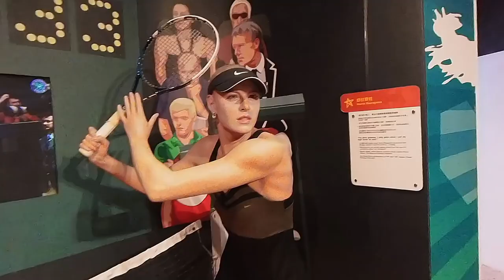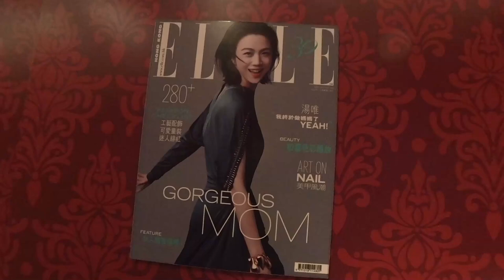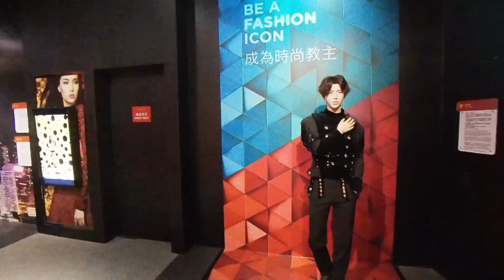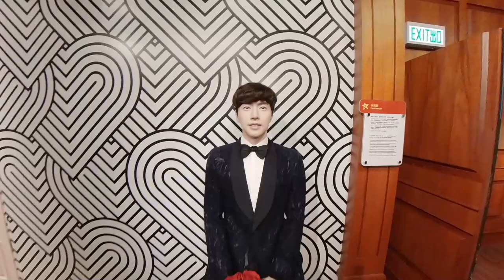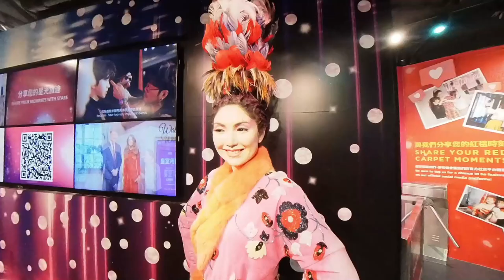【香港必去景點 全部世界級巨星】香港杜莎夫人蠟像館 Madame Tussauds Hong Kong 好多假明星｜香港假日好去處推介｜情侶打卡必去景點｜香港最佳打卡好去處【廣東話｜中文字幕】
👇章節 :
00:00  本集精采片段
00:55  交通
01:17  香港杜莎夫人蠟像館
22:19  鳴謝

港鐵中環站，從J2出口出右轉，穿過遮打花園向皇后大道方向前行，過人行道後沿著花園道直上即可到達。
中環天星碼頭乘坐15C線穿梭巴士到達花園道山頂纜車總站, 穿梭巴士服務時間： 10:00-23:40，由民光街中環（7號碼頭）外開出；10：15-23:55，由花園道山頂纜車總站開出。
15號巴士 (Citybus) 普通線 中環 (中環渡輪碼頭) / (交易廣場) 往返山頂
X15號巴士 (Citybus) *將於2022年8月27日 (星期六) 恢復服務 中環 (中環渡輪6號碼頭) 往返山頂
1號小巴 中環(國際金融中心二期)往返山頂